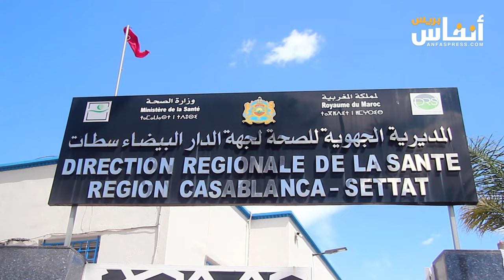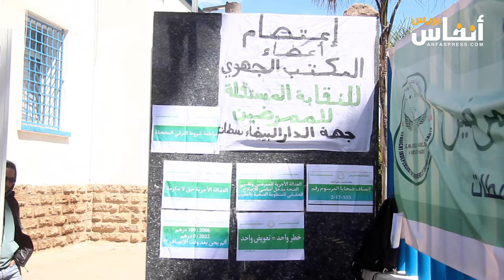البيضاء.. الممرضون يصعدون ويعتصمون أمام مقر المديرية الجهوية للصحة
اعتصم مجموعة من الممرضين أمام مقر المديرية الجهوية للصحة اليوم الخميس 28 مارس 2024، من أجل الضغط للاستجابة للعديد من مطالبهم.